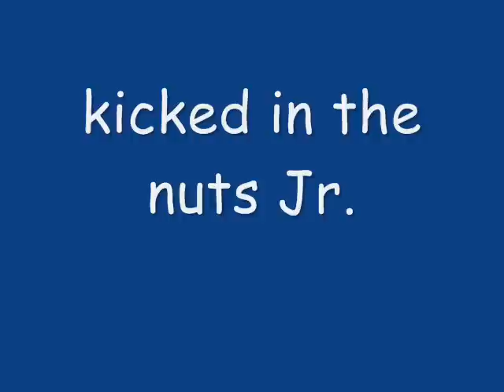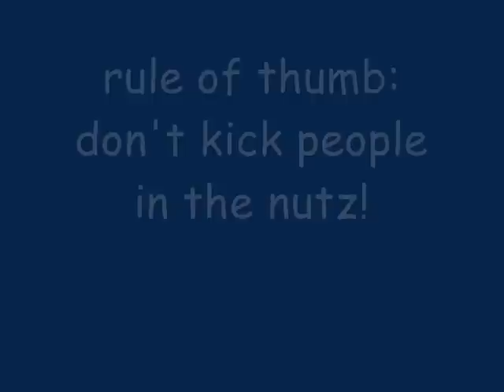Kicked in the Nuts, Jr.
kid kicks people in the groin and gets paid back. you need to watch kickedinthenuts.com to understand.